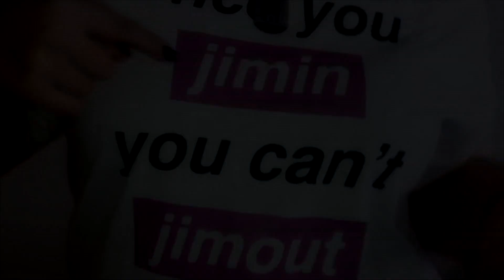BTS at Times Square New Year's Eve 2020 REACTION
HAPPY NEW YEAR 2020 Everyone! I am so happy for our BTS boys! and I am extremely proud of them! I still remember their first New Years Eve pre recorded performance in 2017 and we have come so far since then! I am blessed to be here with them and you guys!
I hope this year will bring us only happiness! Love you all!

A.R.M.Y FOREVER

d.a.dream86